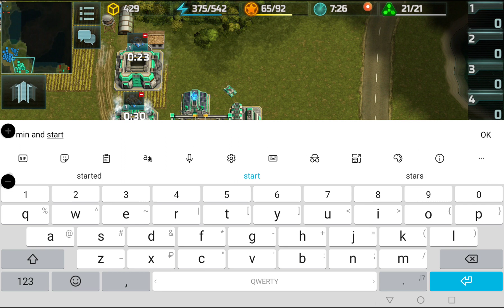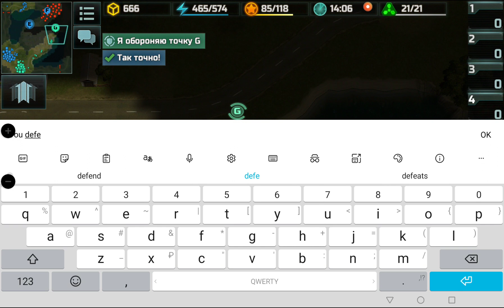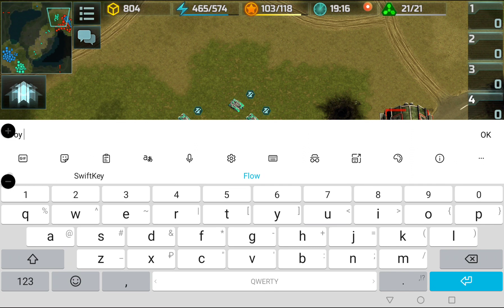AOW3 AI INDUSTRIAL ZONE (Top Art of war 3 Skirmish Промзона)